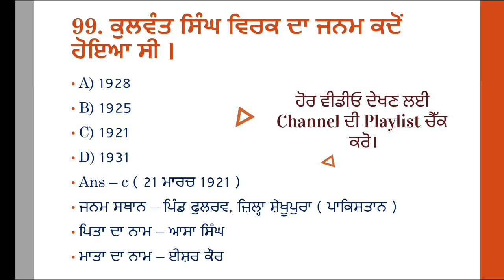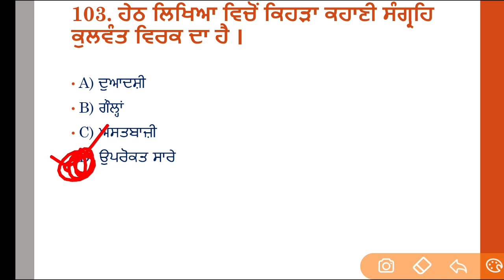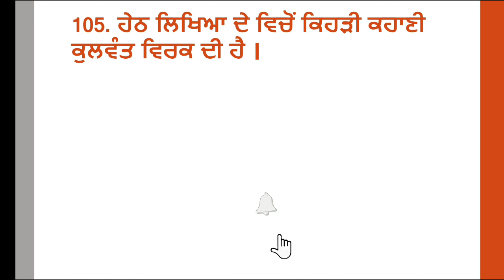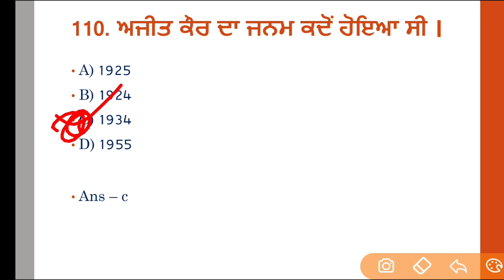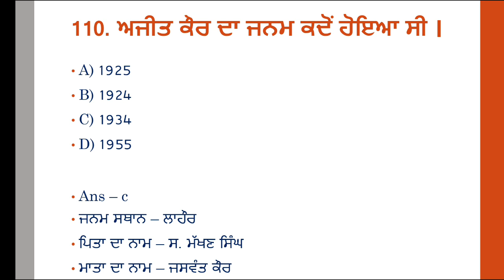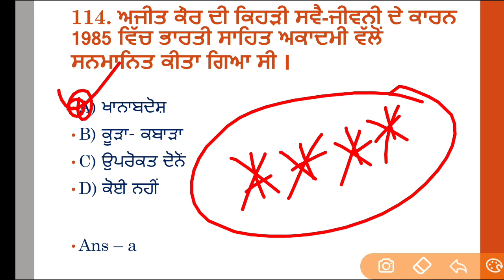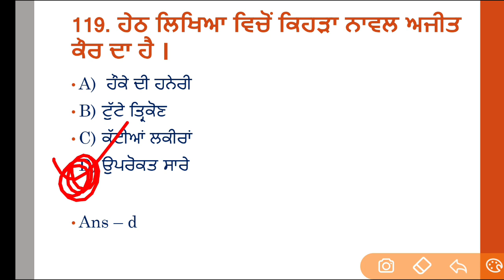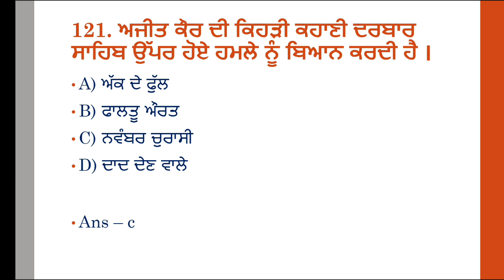Ett 5994 ਪੇਪਰ ਏ Punjabi Paper | ਕਹਾਣੀਕਾਰ - ਕੁਲਵੰਤ ਸਿੰਘ ਵਿਰਕ ਅਤੇ ਅਜੀਤ ਕੌਰ All MCQs Preparation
Baba Bulle shah Paper
Shah Hussen
Baba Farid
Ett 2nd paper preparation
Ett 5994 Paper A Preparation
Ett 5994 Punjabi Preparation
Ett 5994 Punjabi Paper a Preparation
Ett 5994 exam Preparation
Ett 5994 Exam 2022 punjabi
Ett 5994 punjabi paper mcqs
Ett 5994 Punjabi Paper A Classes
Ett 5994 Paper A Online Classes
Ett 5994 Punjabi Paper onlilne Classes
ਪੰਜਾਬ ਦੇ ਕਹਾਣੀਕਾਰ
ਵਰਿਆਮ ਸਿੰਘ ਸੰਧੂ
ਨਾਨਕ ਸਿੰਘ
ਕੁਲਵੰਤ ਸਿੰਘ ਵਿਰਕ
ਸੁਜਾਨ ਸਿੰਘ
ਅੰਮ੍ਰਿਤਾ ਪ੍ਰੀਤਮ
ਭਾਈ ਵੀਰ ਸਿੰਘ
ਸ਼ਿਵ ਕੁਮਾਰ ਬਟਾਲਵੀ

ਪੀਲੂ
ਵਾਰਸ ਸ਼ਾਹ
ਹਾਸ਼ਮ
ਗੁਰੂ ਗੋਬਿੰਦ ਸਿੰਘ ਜੀ
ਪ੍ਰੋ. ਪੂਰਨ ਸਿੰਘ
ਪ੍ਰੋ. ਮੋਹਨ ਸਿੰਘ
ਅੰਮ੍ਰਿਤਾ ਪ੍ਰੀਤਮ
ਪੰਜਾਬ ਦਾ ਸਾਹਿਤ
ਪੰਜਾਬ ਦਾ ਇਤਿਹਾਸ
ਪੰਜਾਬ ਦਾ ਕਲਚਰ
ਪੰਜਾਬ ਦੇ ਮੇਲੇ
ਪੰਜਾਬ ਦੇ ਤਿਉਹਾਰ
ਪੰਜਾਬ ਦੇ ਕਹਾਣੀਕਾਰ
ਪੰਜਾਬ ਦੇ ਕਿੱਸਾਕਾਰ
ਪੰਜਾਬ ਦੇ ਗੁਰਮਿਤ ਕਾਵਿ ਧਾਰਾ
ਪੰਜਾਬ ਦੇ ਸੂਫੀ ਕਾਵੀ